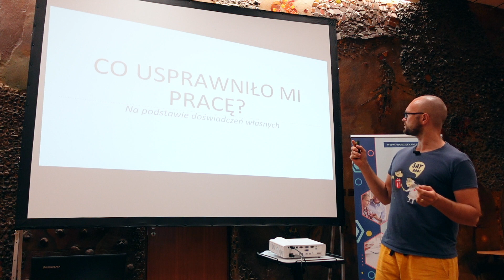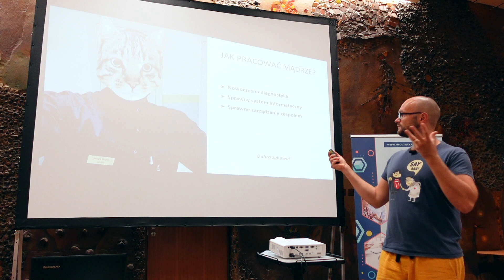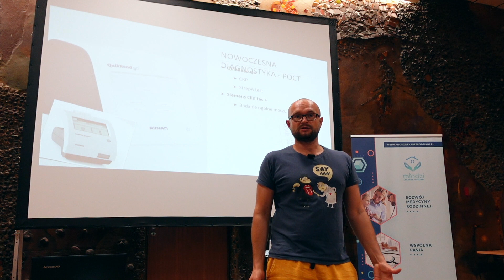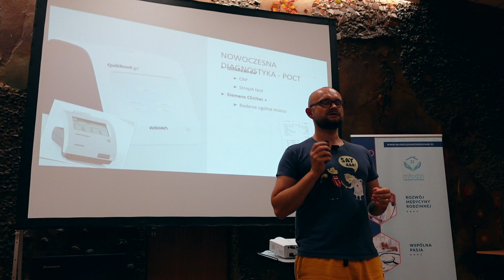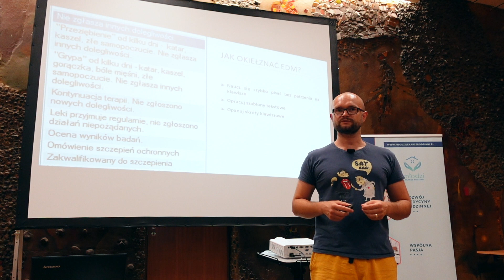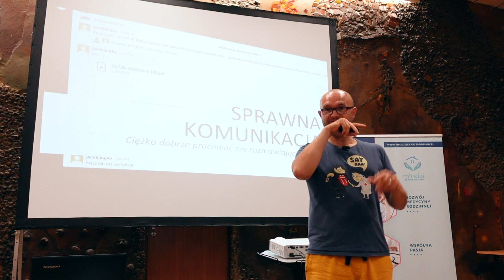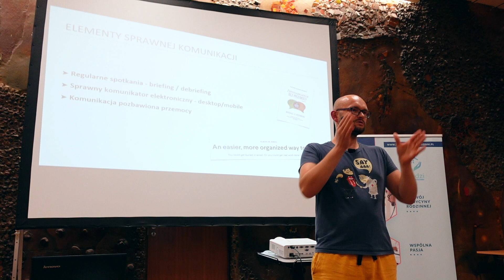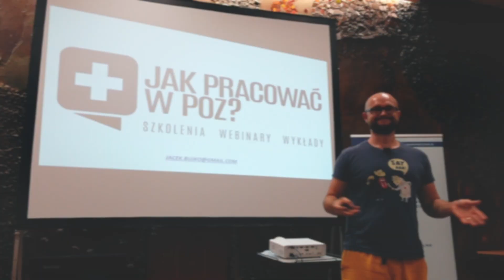Zarządzanie POZ - Forum Młodych Lekarzy Rodzinnych 2021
I oto to moje wystąpienie na Forum Młodych Lekarzy Rodzinnych 2021 w warszawskim hotelu Gromada. Było "grubo" - dosłownie i w przenośni ;)

To był niezwykły przywilej i przyjemność przemawiać na żywo po prawie dwóch latach przerwy! Późniejsza integracja Młodych Lekarzy Rodzinnych dodała wigoru i pomysłów do dalszej pracy nad kursami z zakresu POZmanagement i nie tylko :)

0:00 Przywitanie i wstępne żarciki :)
1:05 O czym będzie wystąpienie, nieco o mnie, wstęp i kolejne żarciki :)
8:11 Nowoczesna diagnostyka - szybkie CRP i StrepA
15:23 Nowoczesna diagnostyka - szybki analizator badania ogólnego moczu
20:15 Sprawny system IT i elektroniczna dokumentacja medyczna - uwagi, subiektywne opinie
28:19 Zarządzanie zespołem medycznym

Kurs POZmanagement znajduje się obecnie wyłącznie w pakiecie VIP z moim osobistym mentoringiem

Chcesz mi postawić wirtualną kawę? Będzie mi bardzo miło :)